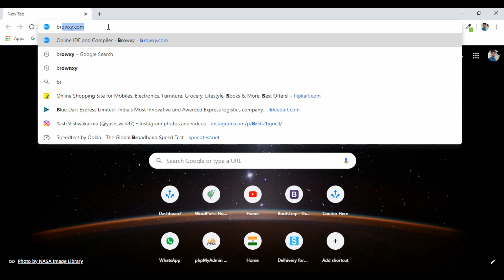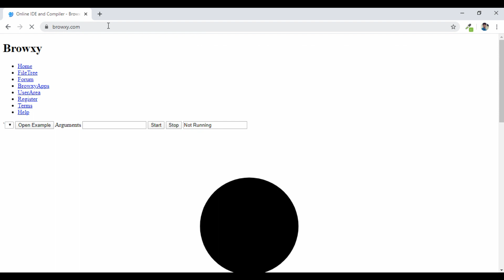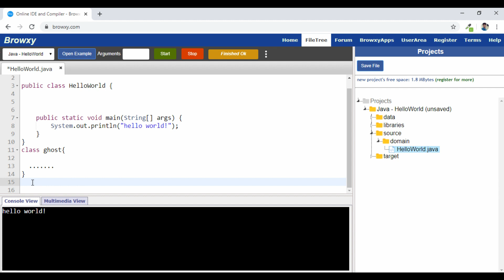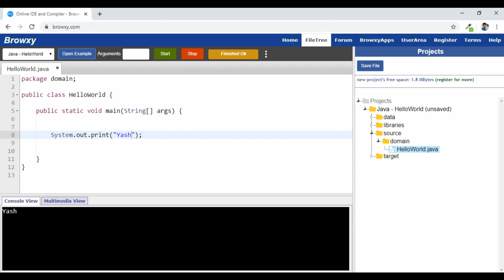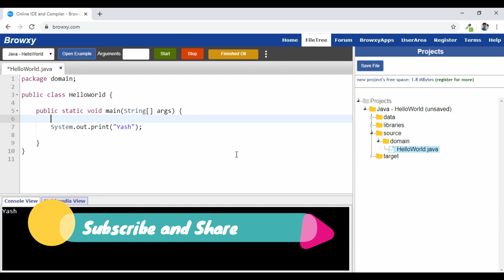Lecture 9 - What is Java ? | The Complete Android Development Course | Yash Vishwakarma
The Complete Android Development Course
Java Deep Dive
Hello Guys. In this video you will learn about JAVA, Basic Syntax of Java and A Basic Hello World Program.

GREAT REGARDS... YASH VISHWAKARMA